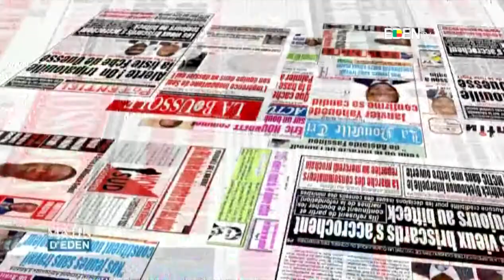LA UNE DES JOURNAUX DU 05/09/2018 Corneille AISSE